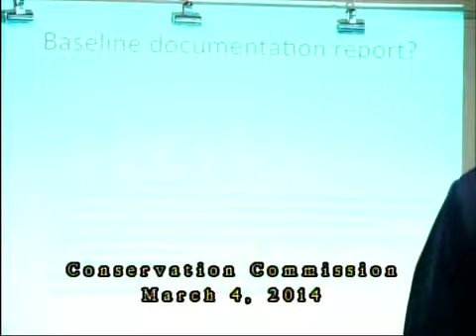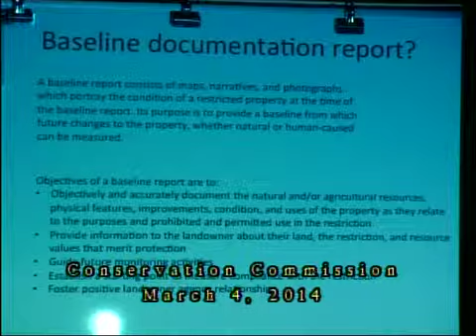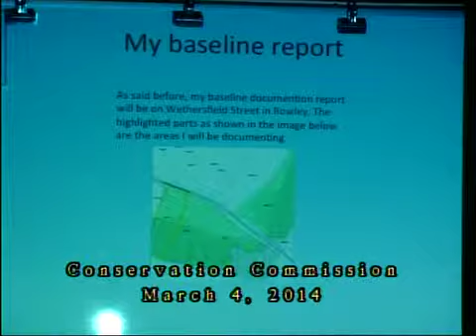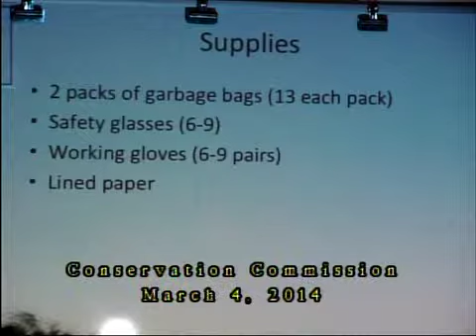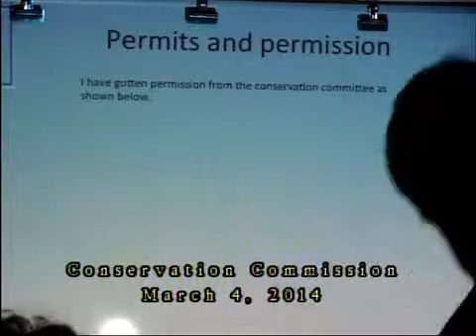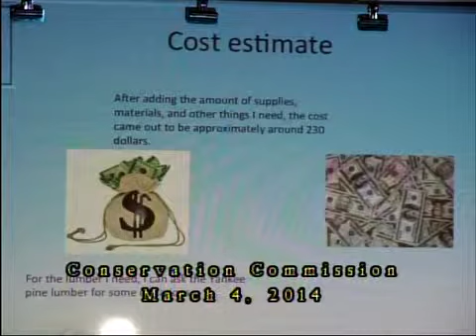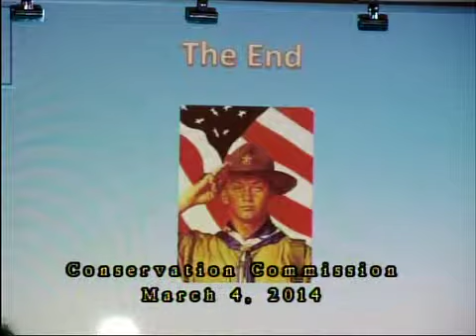1484 1 Conservation Commission Meeting 3 4 14